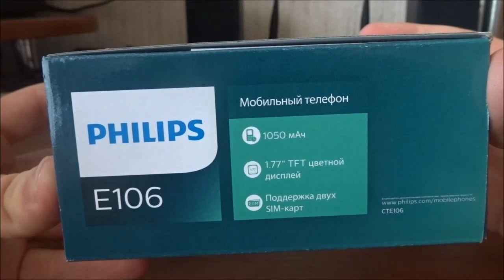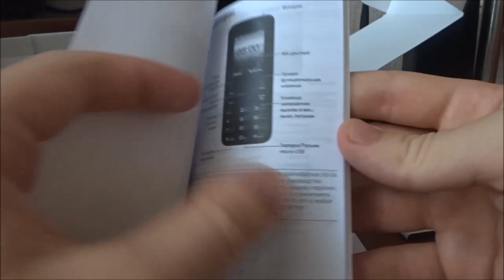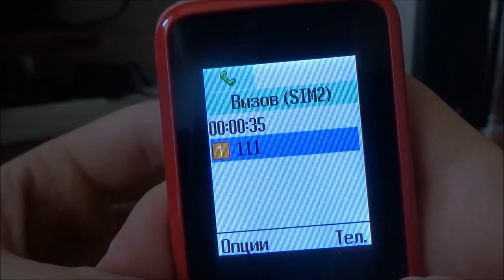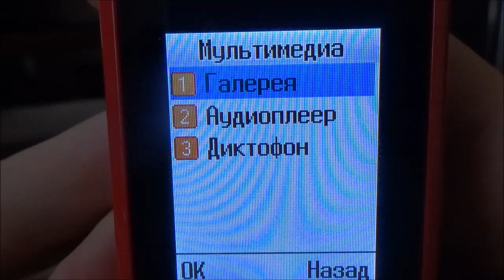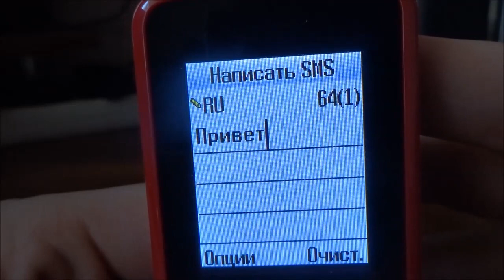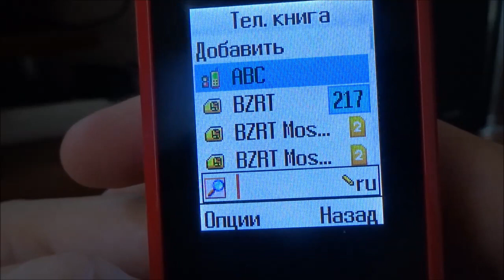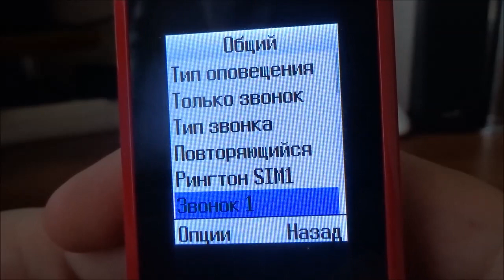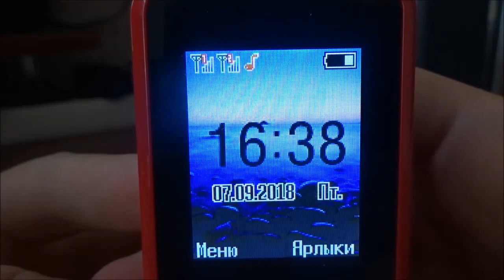Обзор телефона Philips E106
Philips E106, в отличии от Philips E103, там нет камеры, видео не поддерживается, то есть по сути говоря E106 - это обычная звонилка с возможностью слушать музыку, смотреть картинки и записывать голос с помощью диктофона!